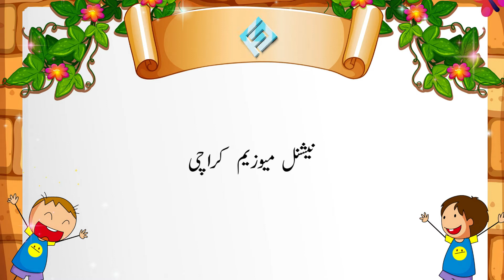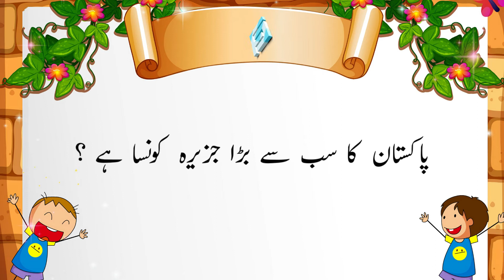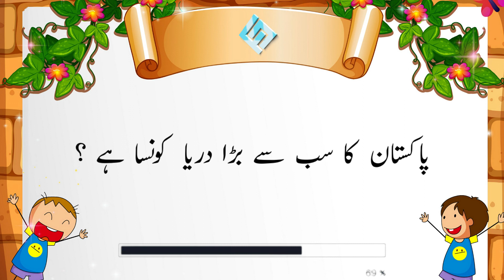Urdu paheliyan with Answers || بچوں کی پہیلیاں || Kids General Knowledge || Part 18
Riddles are awesome, they make our brain sharp by making us think. You feel Intelligent right after a successful answer to a question within that riddle. These simple Riddles and brain teasers will test your visual skills.